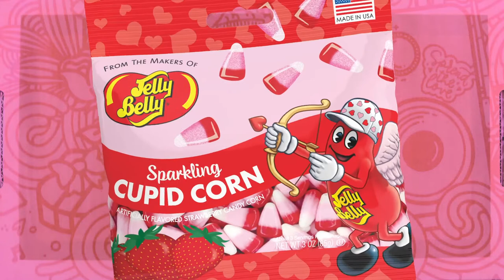Care Crate!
Share the love and show them you care!

CARE CRATES feature Red Vines, Sour Punch Hearts, Spangler Candy Hearts, Dum Dum lollipops, Brownie Cow Tales, Valentine Candy Corn, and a lip balm!

Send one to that special someone!